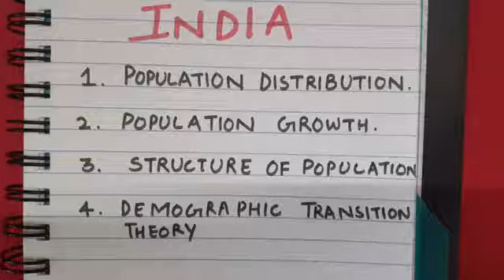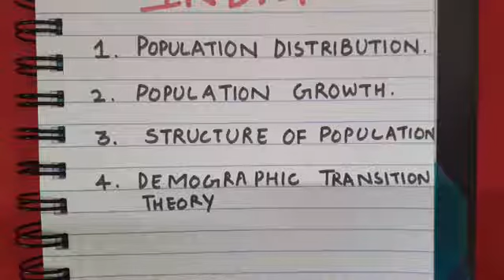Population Distribution | Pattern | Factors Influencing Population Distribution | For UPSC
I have made this video for you guys.Through this video you can make your notes and prepare for your exams .I have made my efforts to provide you complete knowledge on a particular topic .I hope this video will be helpful for you to compete in your academic as well as in competitive exams.Thanks for watching.
Friends if you like my video then please support me
Do like